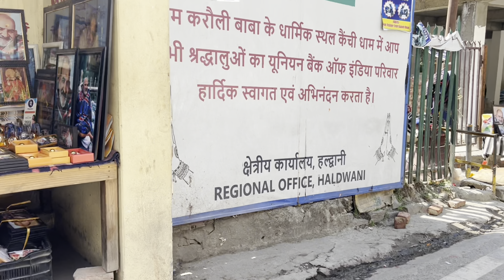Neem karoli baba || kainchi dham || Nainital || Dev Bhoomi || Uttarakhand || lakeside inn